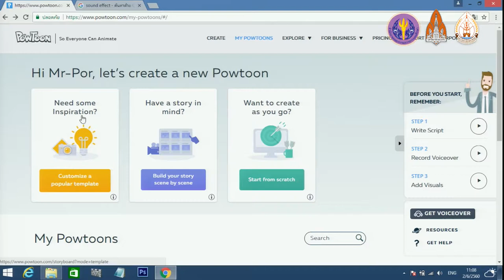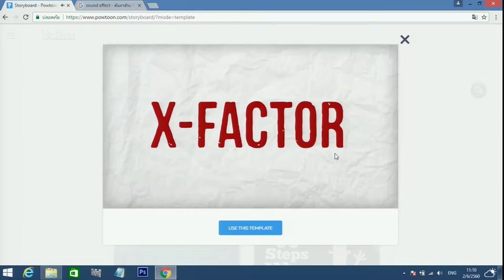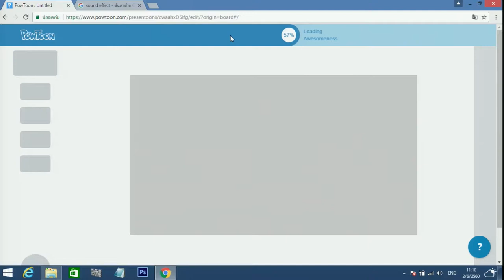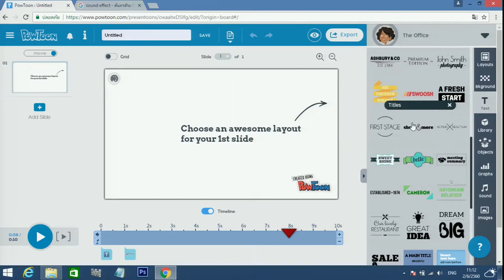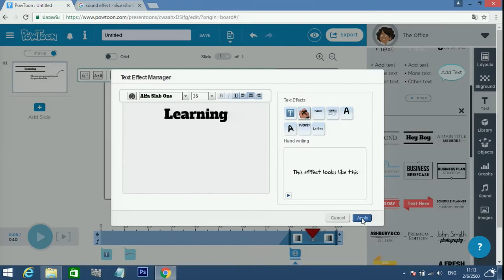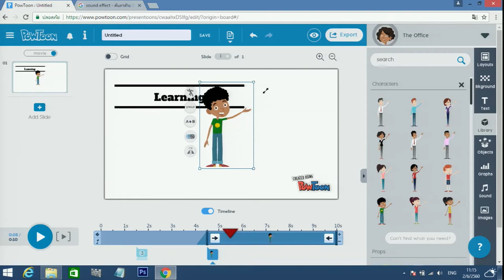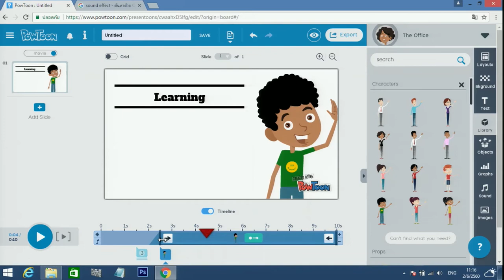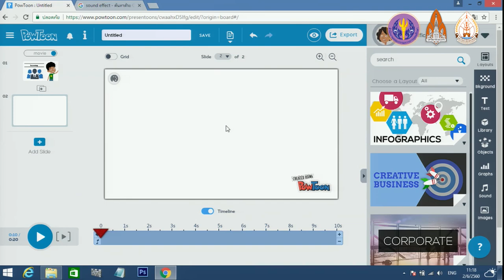การสร้างชิ้นงาน Powtoon 3/3